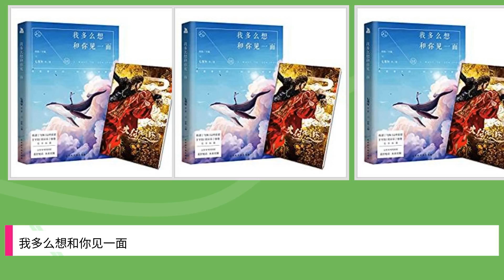我多么想和你见一面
Title: 我多么想和你见一面,

 Author : ,